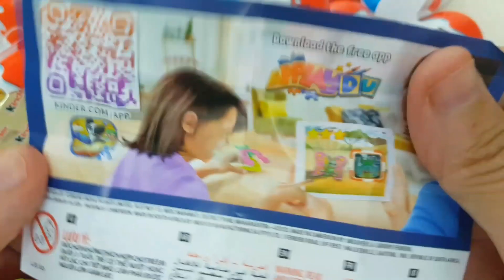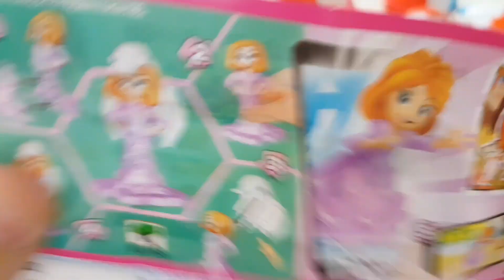NEW! 200 Colored Glitter Kinder Joy Opening ASMR - A Lot Of kinder Surprise Egg Toys...